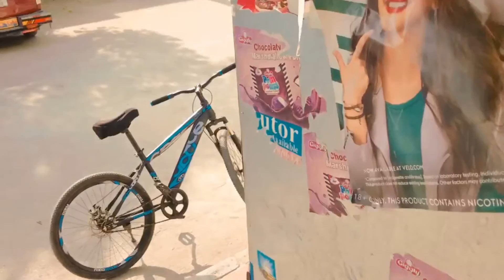Gorgeous light Decorations for Khala’s Wedding! | vlog #28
Just another daily vlog for you blue squad another vlog is going to be dropped tomorrow i hope you will enjoy that vlog as well and this one as well my lovely blue squad 💙

And also do comment down how was the editing,i mean how was the colour grading and how was the cinematic shot’s,so do let me know what i have to improve and more stuff about what should i do next.

And also do let me know how was the video i put a lot of work and effort in editing because i edit my own video’s on my iphone 📱7 plus so it lags a lot and sometimes the video’s just stops exporting and i don’t have a editor and also do like and share this video and also subscribe my channel for more amazing content like this i hope to upload once a week and thank you so much for watching this video stay safe stay healthy Allah Hafiz.